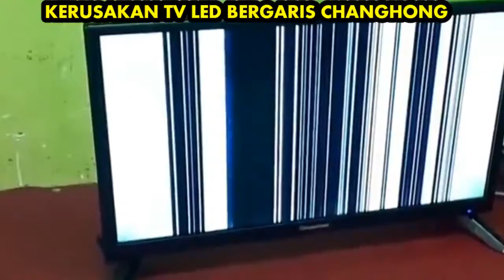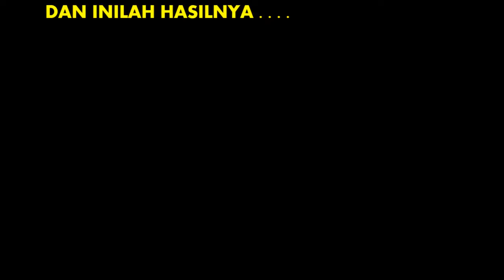CUMA MODAL 10RB JIKA TV KAMU BEGINI . . . . . .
untuk lebih jelasnya yuk disimak sama2 videonya, terima kasih